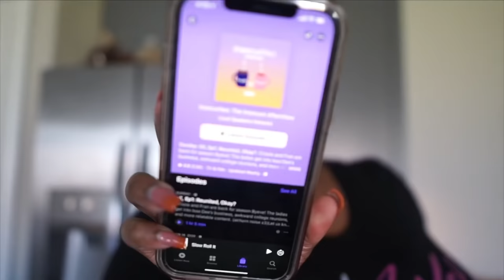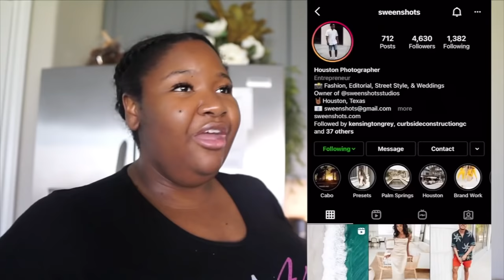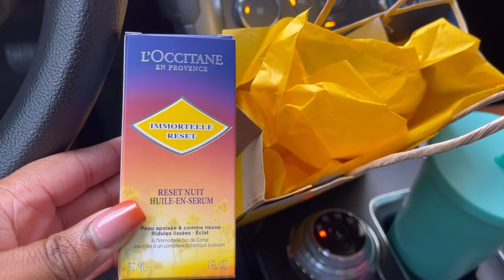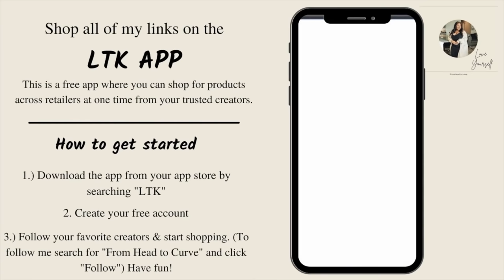Weekly Vlog | Mini Plus Size Haul, Luxury Skin Care Purchase, Luxury home tour | FROM HEAD TO CURVE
Welcome to another vlog guys. Today's video takes you on a mini haul of plus size fall outfit ideas, a luxury skincare purchase trip, and a drive through of some luxury homes here in Houston!. I hope you guys enjoy everything. Don't forget that all of the items I talk about are linked below. Chat with you in the comments. Weekly Vlog | Mini Plus Size Haul, Luxury Skin Care Purchase, Luxury home tour | FROM HEAD TO CURVE

Laundry baskets
Crazy Faith Book

PLUS SIZE OUTFIT IDEA LINKS:
OUTFIT 1:
- Color block black & white dress
- Wide calf boots

OUTFIT 2:
- Chambray denim button up
- A.N.A jeans
- Target wide calf boots

OUTFIT 3:
- Black plus size sweater
- Black faux leather skirt
- White Retro sneakers

OUTFIT 4:
- Target Pink Sweater dress
- Walmart burgundy combat boots
- Kate Spade purse (old shown/different style linked)

OUTFIT 5:
- Rust Cardigan Sweater Robe
- Black Midi dress
- Black Laofers: Similar

Camera Equipment
Professional Lens
Editing Software: FCP10

King Sis - Mama's here